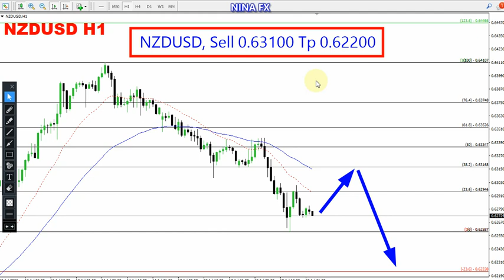NZD USD Daily Analysis for July 19, 2023 by Nina Fx